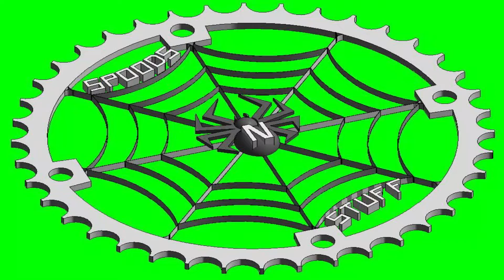Bioactive Gecko Enclosure Build Part 1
This is the first of 2 videos showing how I build my bioactive enclosures for my geckos